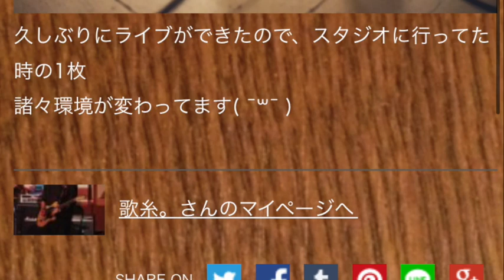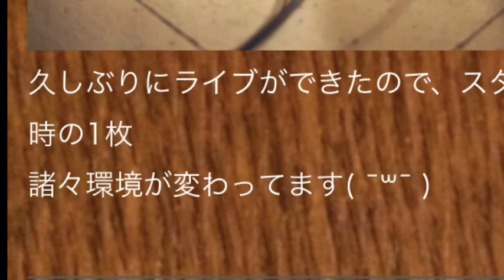パワサプ内蔵のスイッチャーでコンパクトボード♪【エビーロードの海老名からエフェボーチャンネル】 Vol.1465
横から撮影した超カッチョいい投稿は歌糸。さんからの最新ボード パワサプ内蔵のスイッチャーはVITAL AUDIO製の4ループプログラマブルスイッチャーですよ！台数次第ではパワサプは必要なくなるかもしれませんね！
【歌糸。さんによるボード解説】
久しぶりにライブができたので、スタジオに行ってた時の1枚
諸々環境が変わってます( ¯꒳​¯ )
歌糸。さん